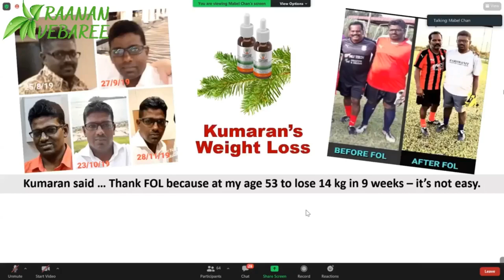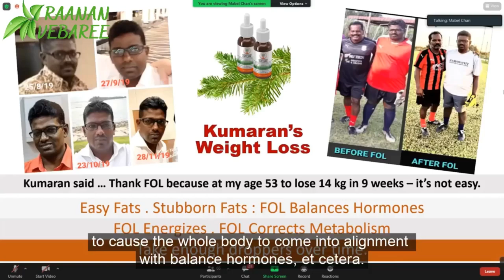The Fountain of Life and weight loss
The Fountain of Life is not a medicine, but a natural antioxidant extracted from an extract from the Norwegian spruce tree.
It is the most powerful natural antioxidant in the world (17 times more than flaxseed)
And is also anti-bacterial and anti-inflammatory.